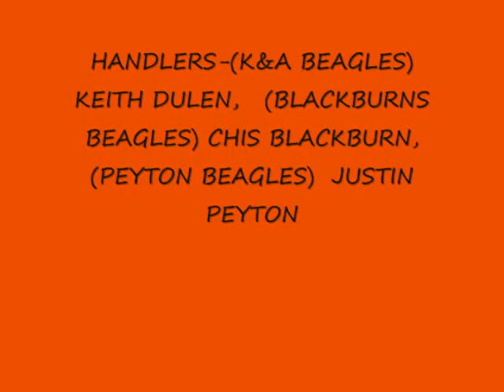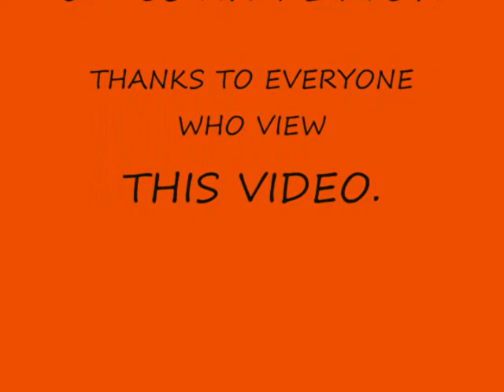FEBRUARY RABBIT RUN.wmv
In this small movie K&A is running with Chris Blackburn & Peyton Beagles. this is a very fine rabbit race. the temp was 30 degrees with wind blowing it is snowing but the rabbit keep right on running in.  It was a good time chasing this rabbit in the thick cover the running action fast with a very fine pack of hound after it.  You also get to see the dog in action doing what they do best.